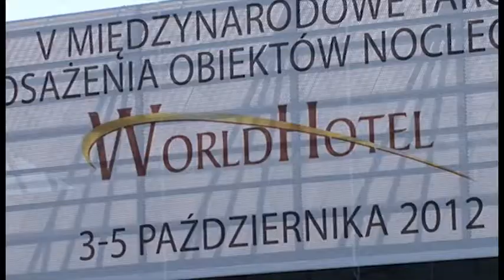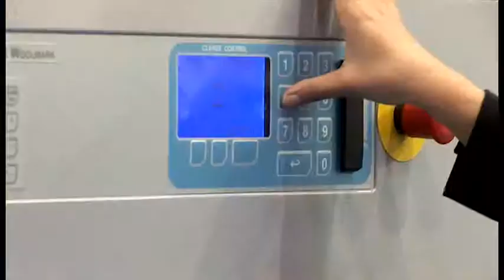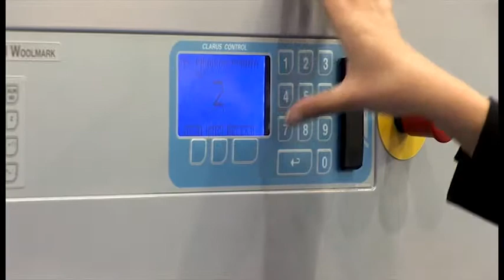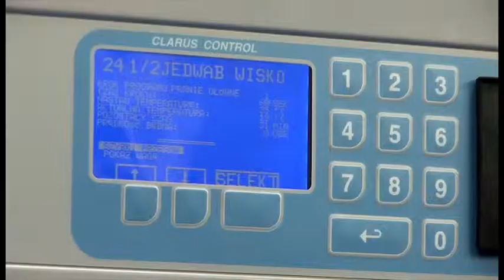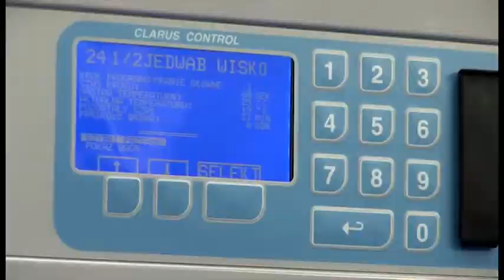Abrilux i Electrolux na targach WorldHotel 2012